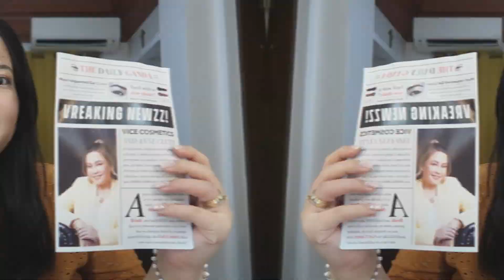ANNE CLUTZ X VICE COSMETICS ANNE GANDA ALL DAY REVIEW | Philline Ina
UPDATE:
AFTER 8 HOURS, I was already very oily and my brows and eyeliner stayed in place in fairness. However, I tried to smudge the inner part of my brows where the brow pen was and hindi na siya as smudgeproof as the first time I put it on. The brow pomade stayed on like a dream.

Gora na sa shopee or lazada or vicecismetics.com to get them bebe gels ♥️

xoxo,
 Ina :)